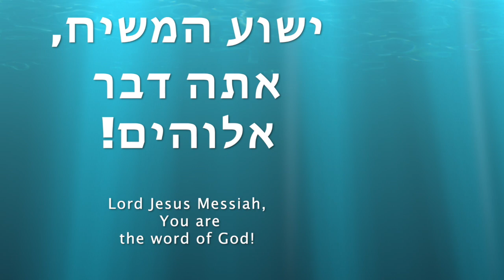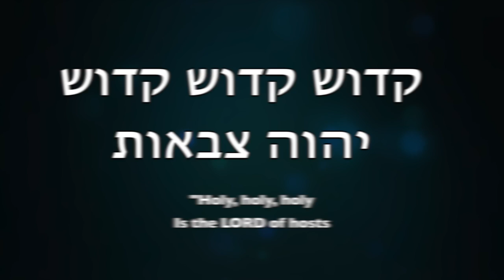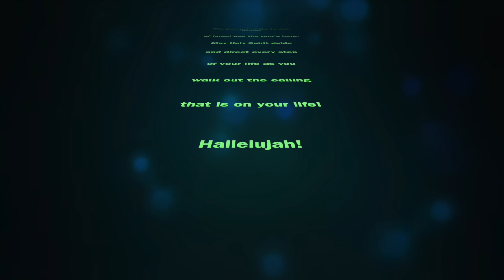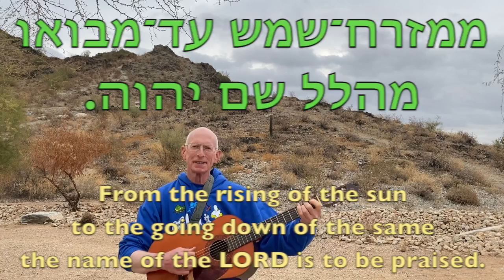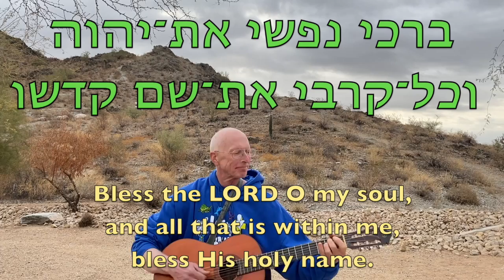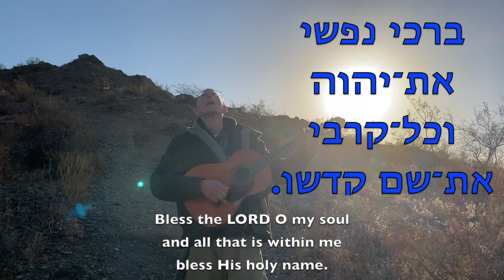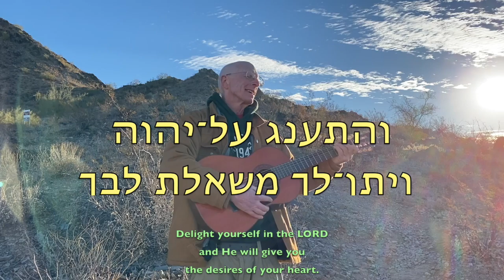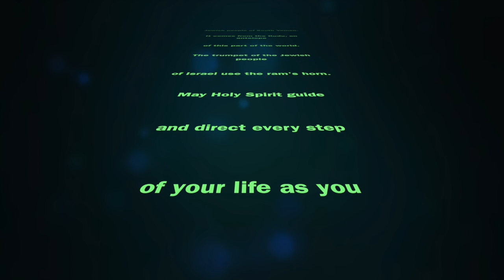Singing Scriptures in Hebrew Vol #2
אני מקווה שדבר האל יתעורר בחיים באמצעות המוסיקה שנוספה לכל כתבי קודש! אני מתפלל שאלוהים    יברך אותך בעושר כשתצפה בסרטון הזה

I pray that this video with the Hebrew Scriptures will bring life to the word of God as you watch and enjoy each of the songs!